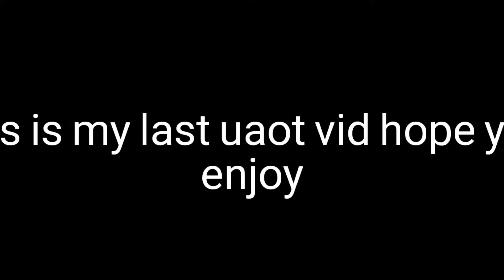Quitting UAOT | Roblox Untitled Attack on Titan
everything has a end